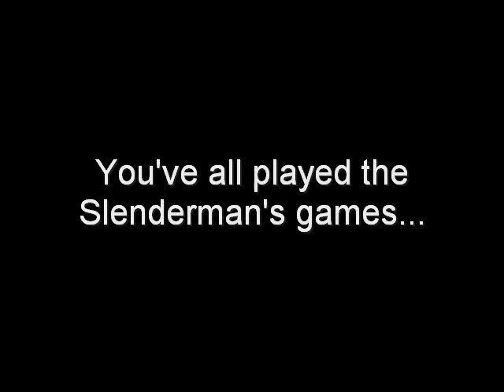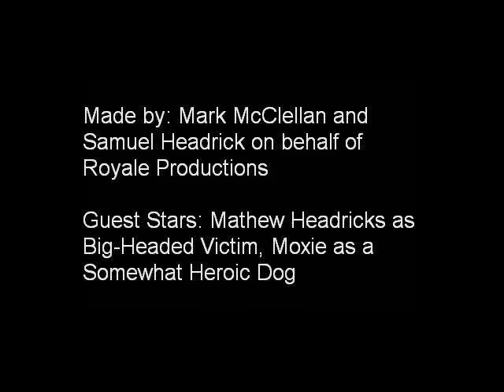Slendermen Movie Trailer